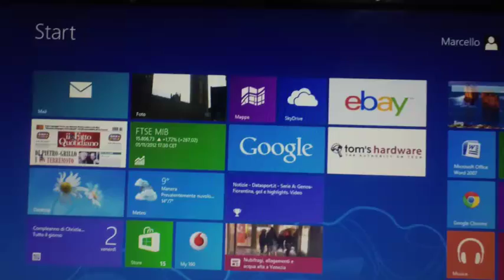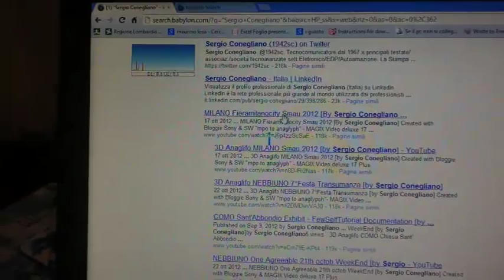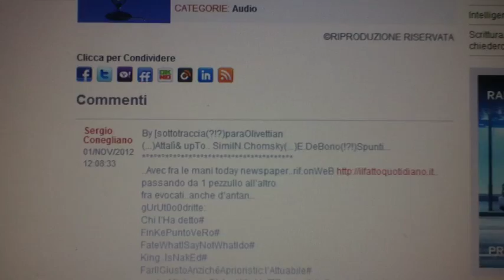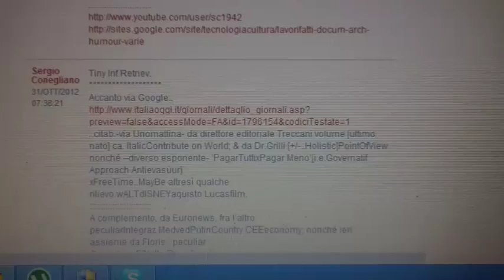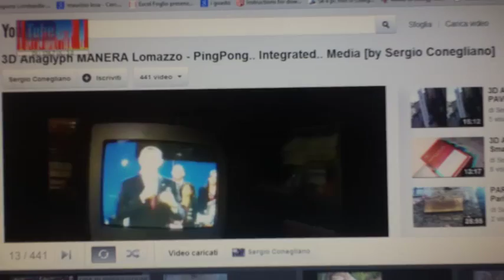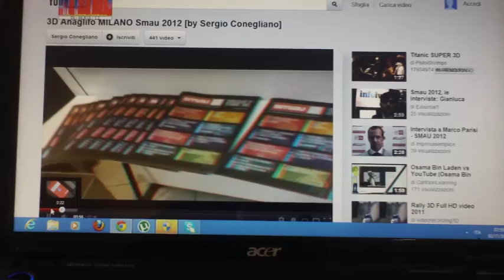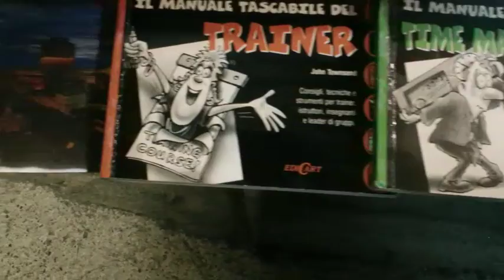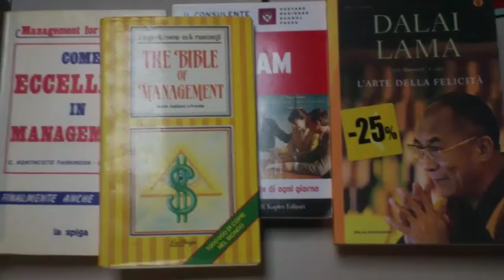Mixing - Imaging - Divertissement [by Sergio Conegliano]